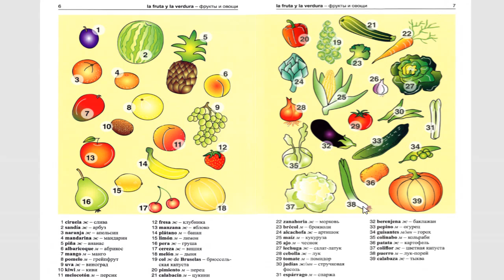2.LA FRUTA Y LA VERDURA || VOCABULARIO ESPAÑOL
Mejoremos nuestro vocabulario español con imagenes.